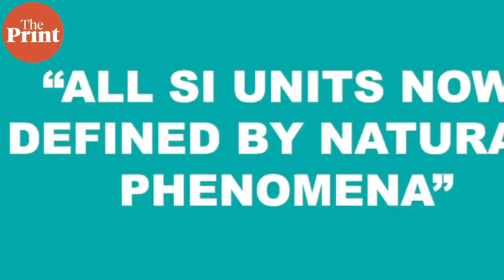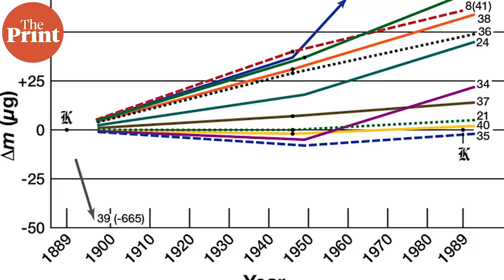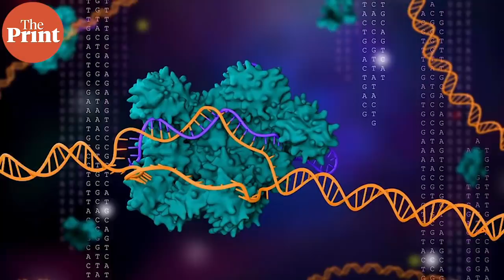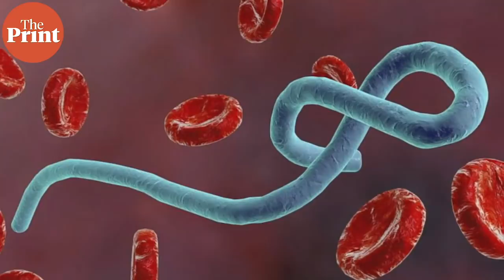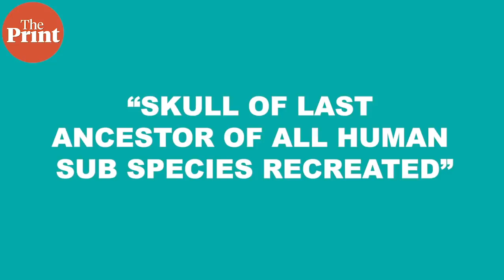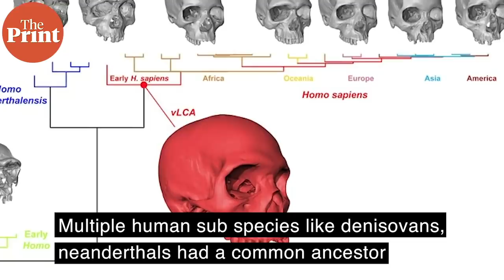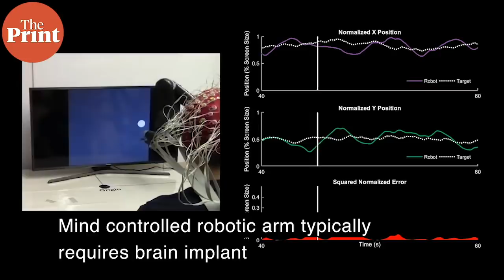First image of a black hole, gene-edited babies, record-breaking ice melt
ScientiFix is ThePrint’s weekly curated list of globally important science stories. ThePrint's Sandhya Ramesh brings you the most interesting science stories of 2019 in this episode of Scientifix. See here the first photos of the Black Hole, what is the weight of a kilogram in nature and why Chinese scientists cloned monkeys using gene-editing techniques.